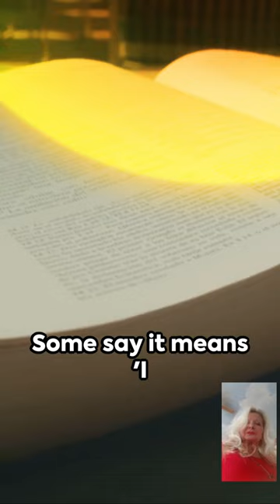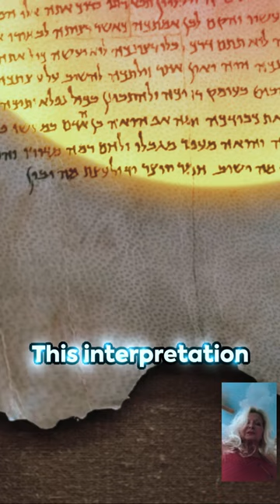"The Mystical Origins of GD Name Decoded"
"The Mystical Origins of GD Name Decoded "  In this intriguing video, we delve deep into the origins of the mysterious name "GD" that has puzzled many. Through thorough research and analysis, we attempt to decode the hidden meanings behind this enigmatic name. Join us on a journey to uncover the truth behind the origins of GD.